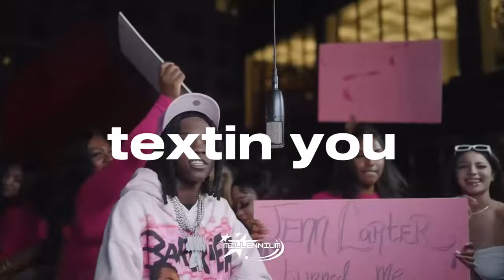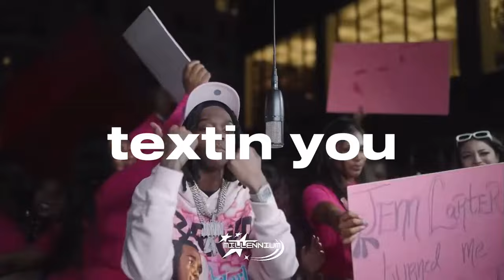[FREE] Kyle Richh, Jenn Carter Jerk Drill Type Beat | NY Drill Instrumental - TEXTIN YOU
🎶 the beat is produced by millennium + @ymadzz

this beat is free only for non-profit use, which means that if you want to upload your song to apple music, spotify etc., using this instrumental you need to buy one of the licenses listed on my beatstars